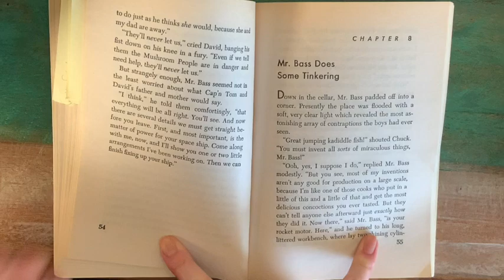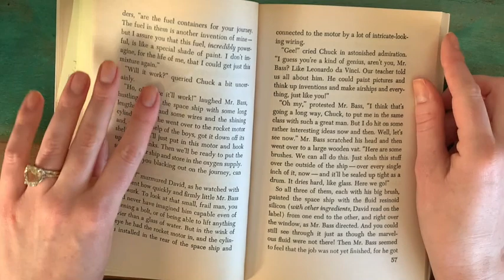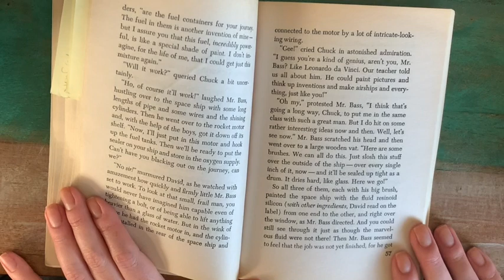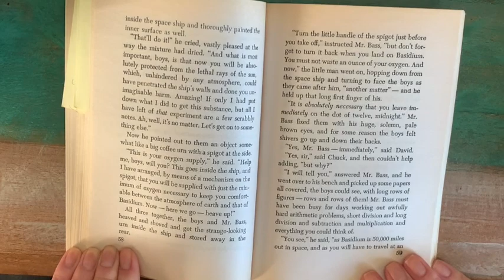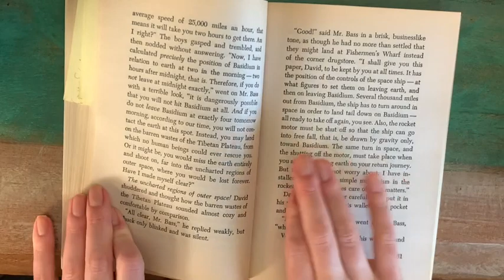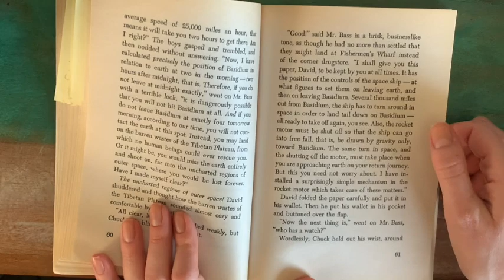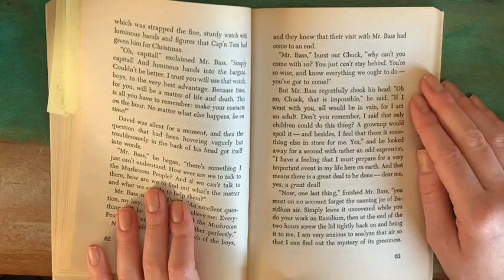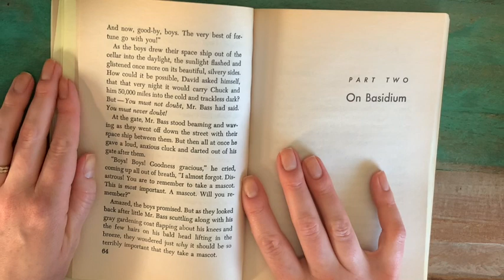Distance Learning: Week 2 Monday Teacher Read